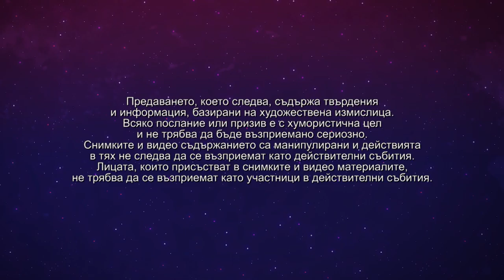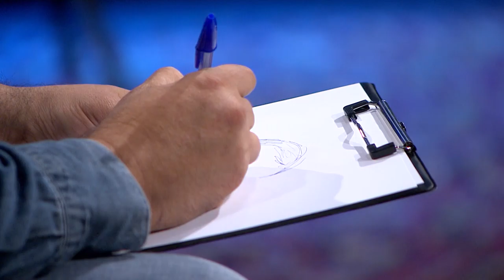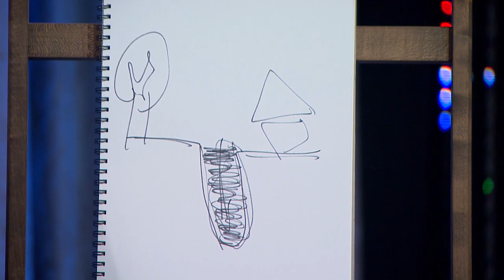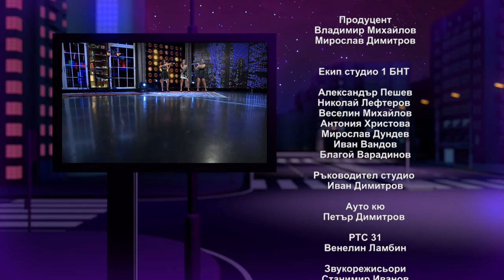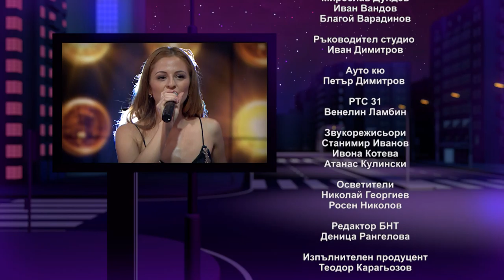СЪБОТА ВЕЧЕР С МИТКО ПАВЛОВ Еп.5 - Тита и Калин Терзийски (10.10.2020 г.)